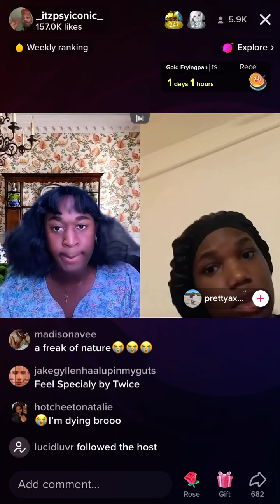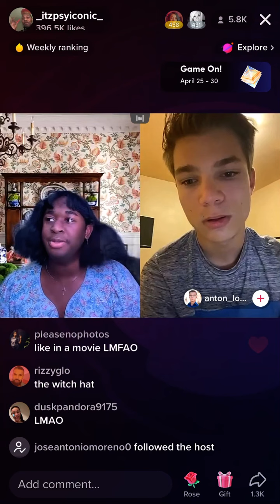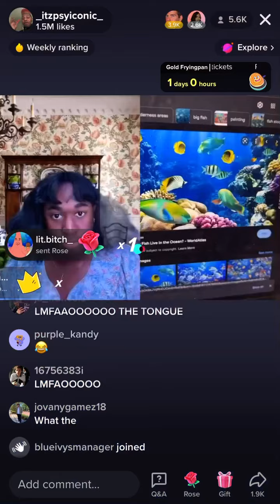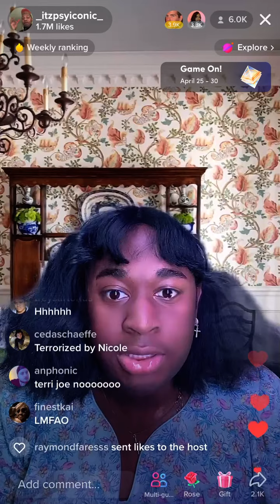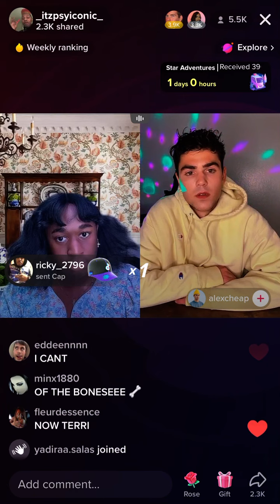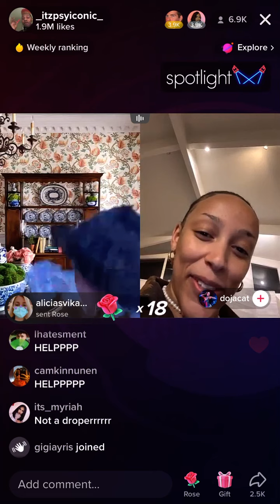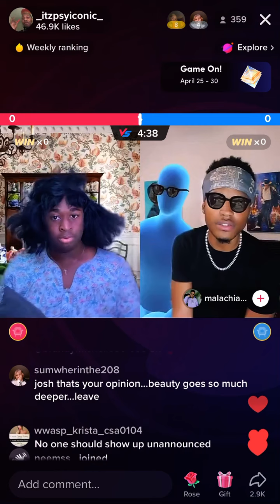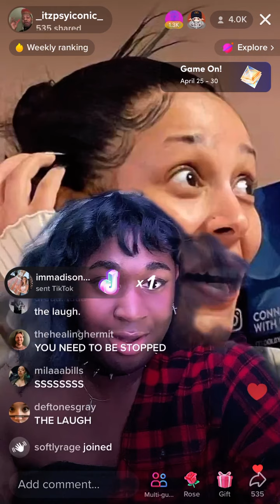Terri Joe TikTok live ft. Dojacat